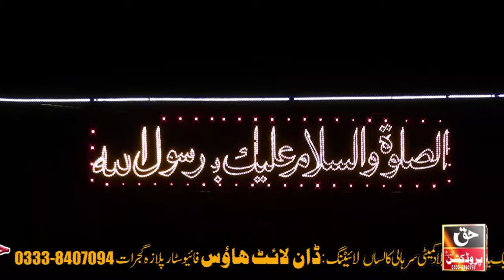Hazrat Muhammad SAW / Bayan / Maulana Ghulam Yaseen Attari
Salana Azeem O Shaan Mehfil e Naat Farogh e Ishq Wa Istehkam e Pakistan in Sarhali Kalsan Kurd Karianwala Gujrat 6 September. Haq Production Hussain Plaza Fawara Chowk Gujrat Mobile No, 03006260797.